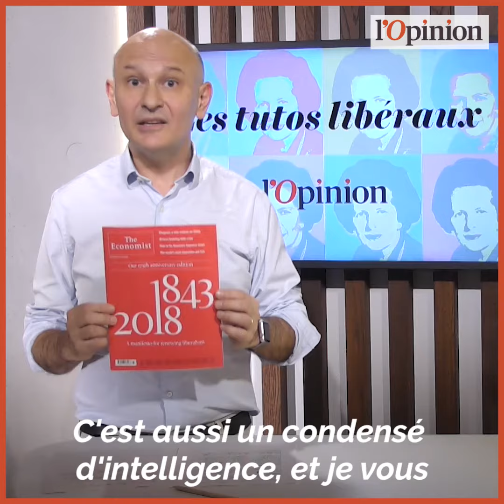[Les tutos libéraux #1] Défendre «Le manifeste pour réinventer le libéralisme» de The Economist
Se déclarer lecteur de The Economist vous classe dans la catégorie des élites ultralibérales, mondialisée et déconnectées ? On vous accuse d’alimenter l’idéologie anti-système ? Rémi Godeau a la solution !